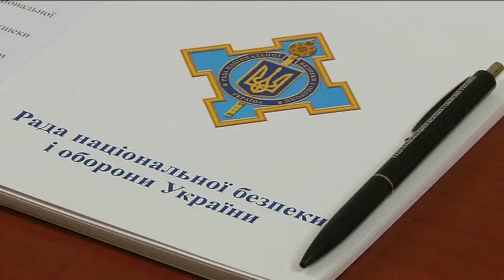О.Турчинов провів зустріч з Головою Координаційного Бюро національної безпеки і оборони Естонії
Секретар Ради національної безпеки і оборони України, один з лідерів «Народного фронту» Олександр Турчинов провів зустріч з Головою Координаційного Бюро національної безпеки і оборони Естонської Республіки Крістіаном Прікком.

Під час зустрічі сторони обговорили питання співробітництва наших країн у сфері безпеки і оборони.

Співрозмовники також обмінялися думками стосовно гібридної війни, яку Російська Федерація веде проти України та Європи, і обговорили питання продовження санкцій проти Росії.

За словами Олександра Турчинова, санкції - це не подарунок Україні, а, «в першу чергу, можливість захиститися Європі від агресії Російської Федерації та тієї зневаги до міжнародного права, що демонструє її керівництво».

Крім того, Секретар РНБО України наголосив, що для нашої країни немає альтернативи європейській і євроатлантичній інтеграції. «Приклад країн Балтії – приклад, який Україна повинна пройти на шляху до Європи», - підкреслив він.

Своєю чергою К. Прікк наголосив, що «позиція Естонії в тому, що не можна знімати санкції з Російської Федерації доти, поки державний суверенітет України не буде відновлено».

«Україна може розраховувати на підтримку Естонії на шляху до Європейського Союзу», - додав він.

Приєднуйся!